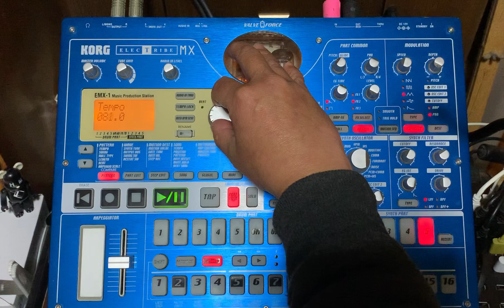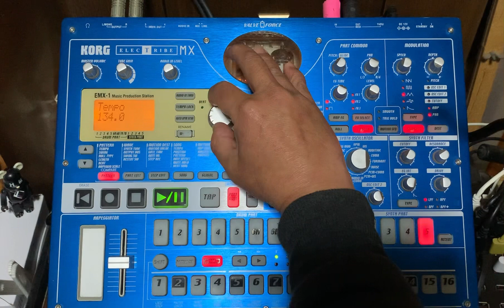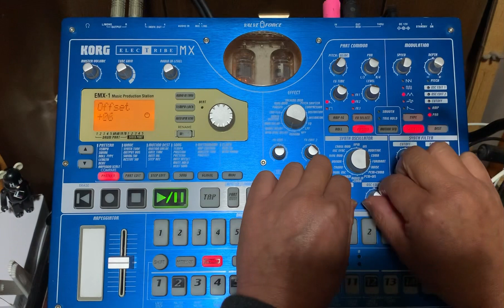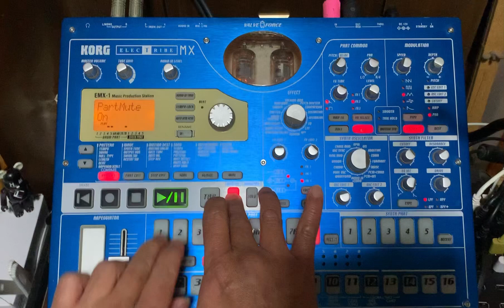BPM138 Digital Funk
今回も KORG ElectribeMX を使ったミニマルなトラックです♫
4分強の間の1分半辺りから「キッタネェ手 & 袖口」がフィーチャーされますが、コレには理由がありますんで我慢してご覧いただければ幸いです。